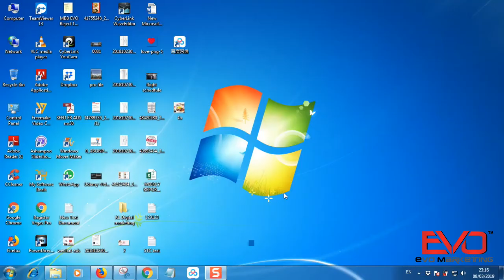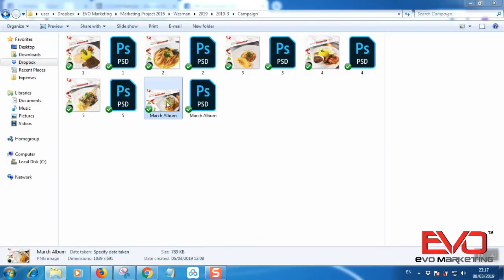Facebook Ads Image Text Check (English Tutorial)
Upload an image to determine how much text is in your ad image.